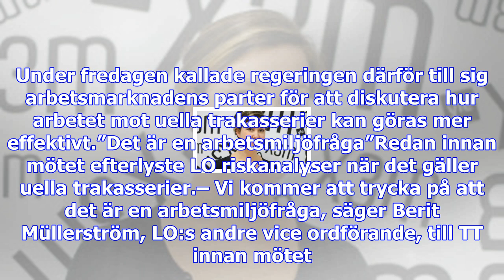Lo:s metoo-krav på regeringen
Under den senare delen av hösten har metoo-uppropen avlöst varandra. Kvinnor i en lång rad branscher...